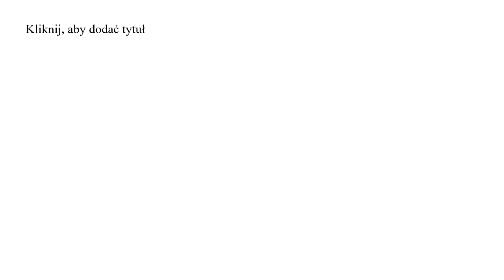Uważaj, co do siebie mówisz!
Słowa mają moc!
Czy używasz czasem sformułowań: szlag mnie trafi, krew mnie zaleje, wykończę się?
Co te zdania niosą ze sobą? Jakie przesłanie? Jaką energię?